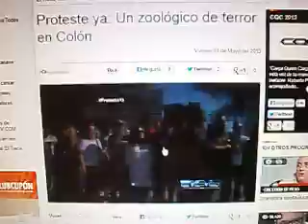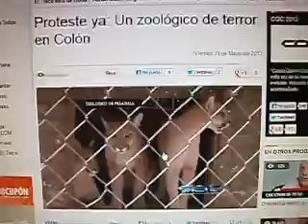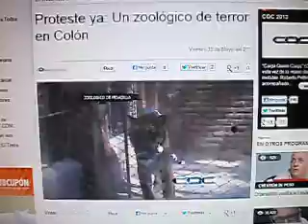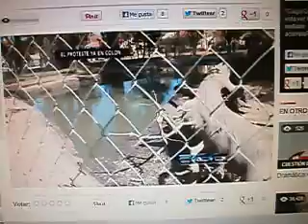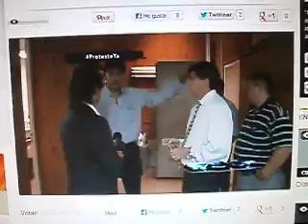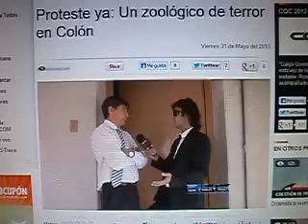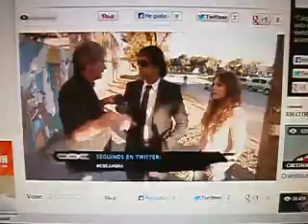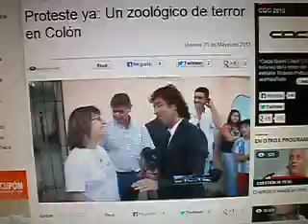CQC PROTESTE YA , ZOO DE COLÓN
Proteste ya , del programa Caiga quien Caiga : Un zoológico de terror en Colón
Los vecinos piden el cierre del zoo de COLÓN y el programa CQC del 31 de Mayo de 2013 les hacen el Proteste ya !

ECOlógicos UNIDOS en facebook